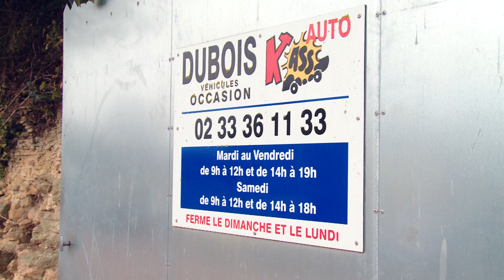casse automobile (61) : DUBOIS KASS AUTO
Depuis 1988, la casse automobile DUBOIS KASS AUTO vous accueille à Montgaroult (61), dans l’Orne (61).

Dans notre garage, nous effectuons également toutes réparations automobiles.

Les Fourneaux 61150 MONTGAROULT
 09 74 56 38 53